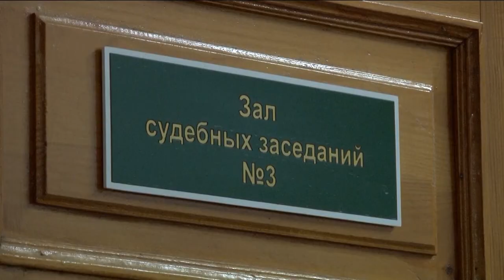В Омске выносят приговор врачам, из-за которых умерла женщина и новорожденный